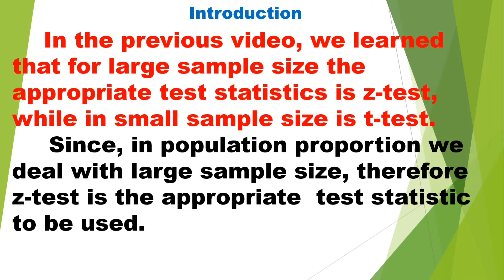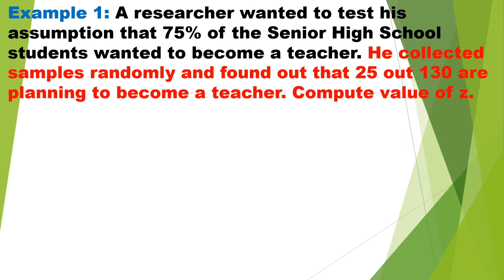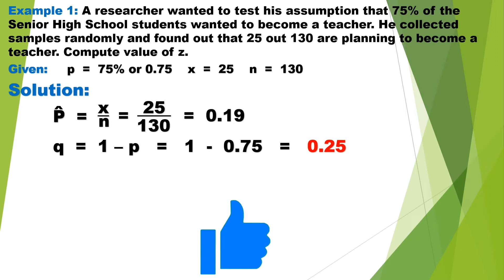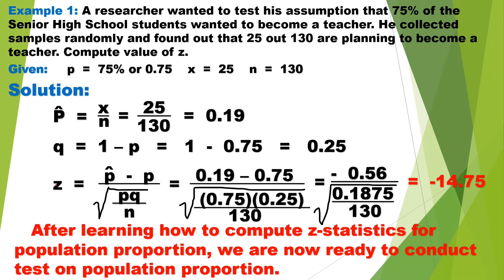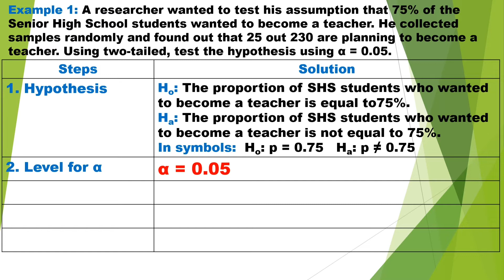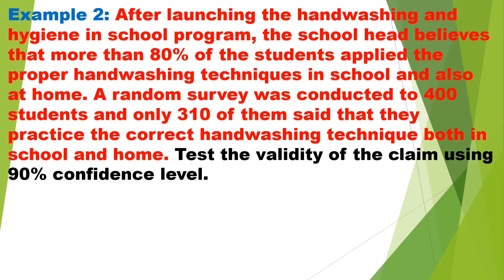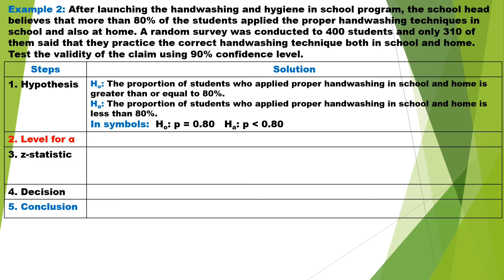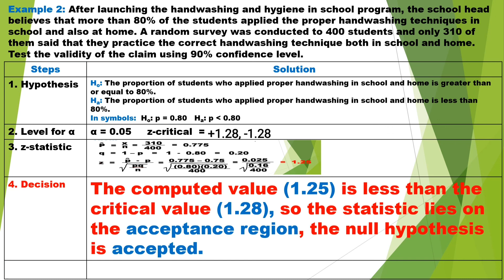Test on Population Proportion - Senior High School Statistics and Probability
This video discuss how to test hyphotesis using population proportion.